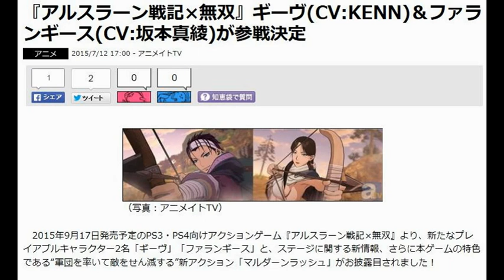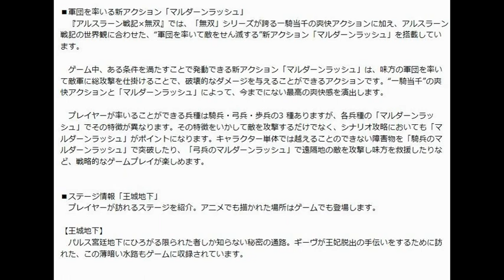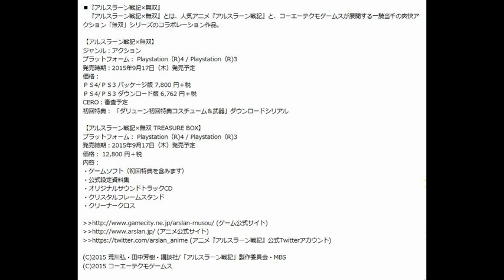『アルスラーン戦記×無双』ギーヴ(CV:KENN)＆ファランギース(CV:坂本真綾)が参戦決定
2015/7/12 17:00  ネタりか

2015年9月17日発売予定のPS3・PS4向けアクションゲーム『アルスラーン戦記×無双』より、新たなプレイアブルキャラクター2名「ギーヴ」「ファランギース」と、ステージに関する新情報、さらに本ゲームの特色である“軍団を率いて敵をせん滅する”新アクション「マルダーンラッシュ」がお披露目されました！